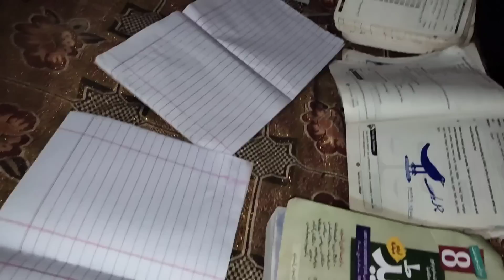aaj bahut badi Khushi Mili Hussain family vlog